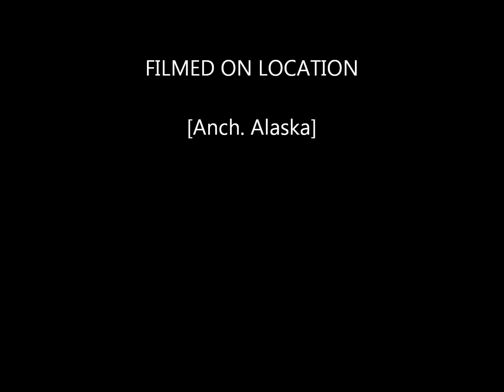My beautiful Alaska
I hope ya'll enjoy this little clip that features Alaska's beautiful scenery. Some of the photos you can see Mt. McKinley or Denali whichever you know it by and Mt. Foraker.  The skyline of Anchorage and just lots of pretty photos.